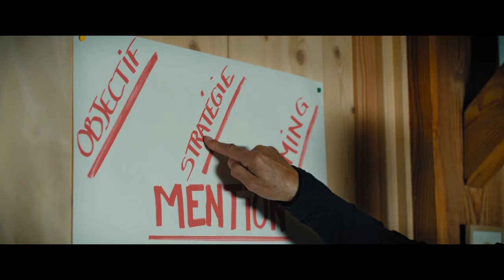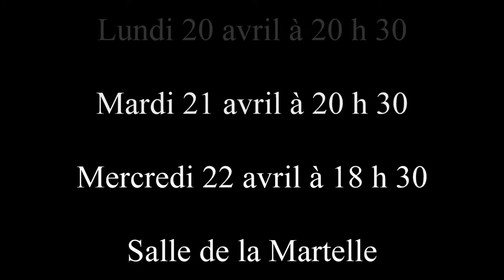PAPI SITTER (Avril-2020)